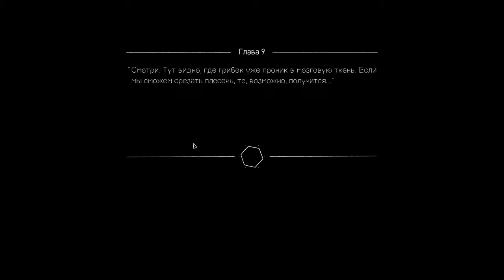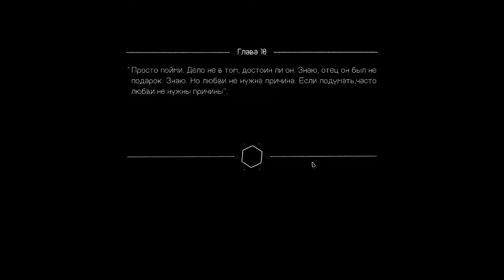She Remembered Caterpillars Let's Play Act 1-3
Первые акты фунгипанка в She Remembered Caterpillars.